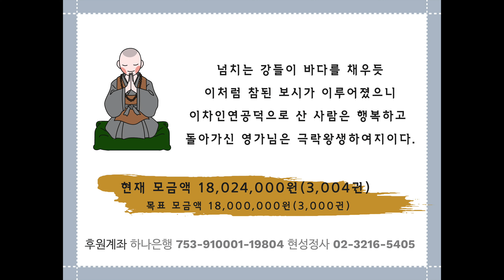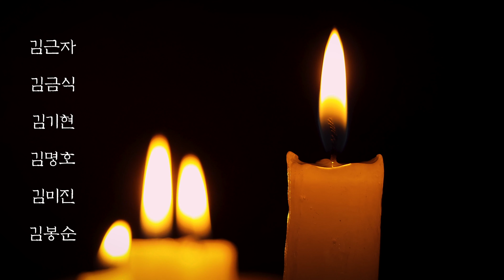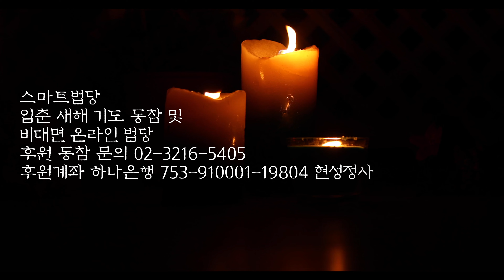[집에서 하는 동안거] 69일차 조화